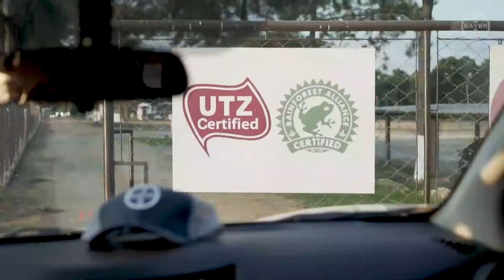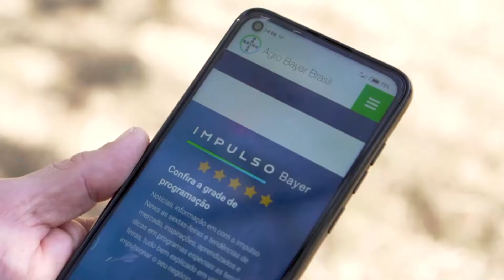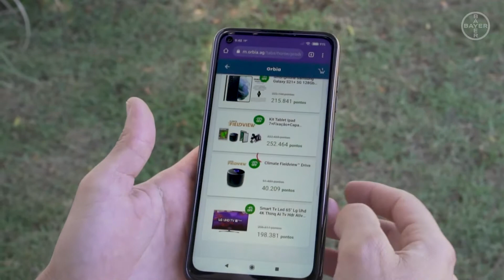Raízes - Cultivando Parcerias: Ruiz Coffees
Uma história de parceria e de sucesso, construída há mais de 120 anos por várias gerações e que temos muito orgulho de dividir com você.